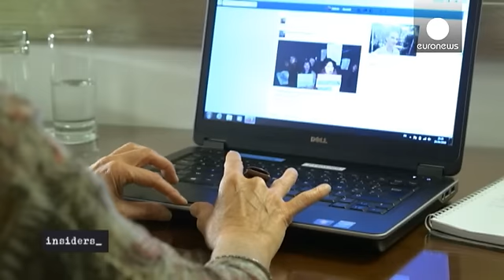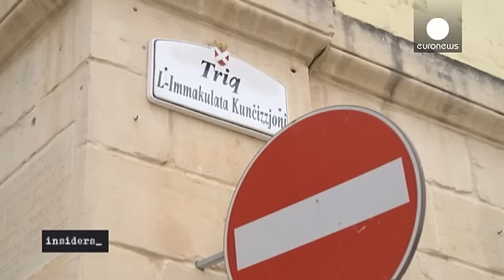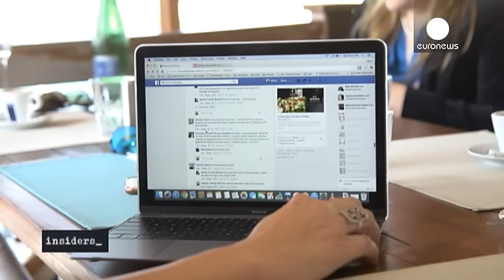Женщины на Мальте готовы поднимать тему абортов, власти - нет